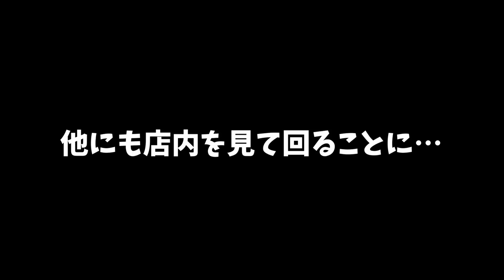フェンダー旗艦店に最新ギターを試奏しに行ったら…【Vintera Ⅱ / Highway】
Fender Vintera Ⅱ シリーズ

ヒロキチャンネルの動画はこちら。

★SNS
マコト

0:00 オープニング
0:46 Vintera Ⅱシリーズの紹介
1:34 アパレル新作を見る
3:04 ギター試奏する
6:38 カスタムショップを見る
8:21 Highwayギター試奏
11:53 フェンダーカフェで雑談
14:29 新作コーヒーを飲む
16:33 おまけ